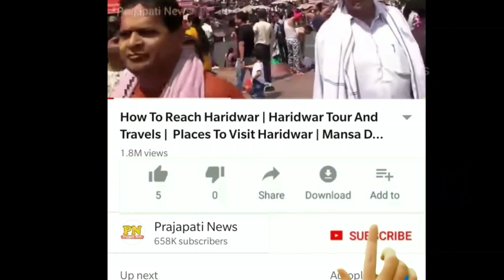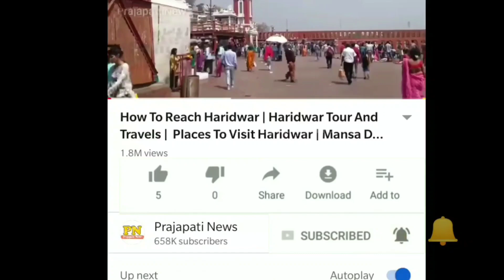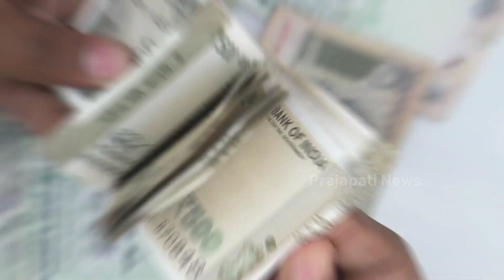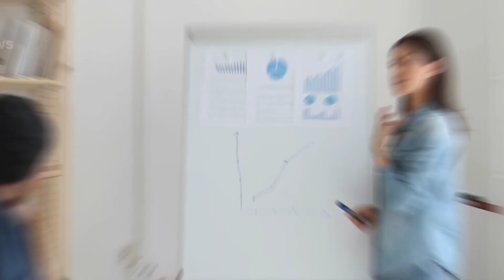देखिये भविष्य में भारत कैसा होगा | India In Future In Hindi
india in future 2050
india in future 2030
india in future

today in this video see about india in future in hindi top trending topic in hindi also see india in future 2050 and future technology 2050

by 2050, india's population is expected to reach 1.7 billion people, creating the most populated country in the world. ... India's population is projected to be 1.7 billion in 2050 with maximum number of people in the working age group of 15 to 64 years and average life expectancy at 80+ years.

Queries Solved :-
2050 future world in hindi
2050 ka bharat kaisa hoga
india in 2050
2050 ka bharat

will India rule the world?
Because change is a constant thing and what today is a 'developing country' can pretty much rule the whole world a few decades later. ... India has not been involved in international conflicts and has even helped other countries in their critical condition of any kind